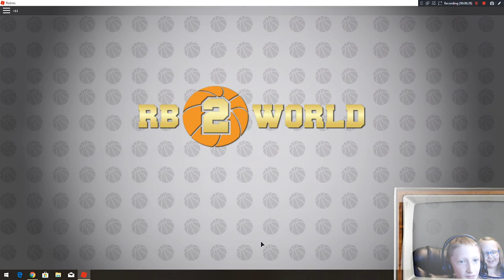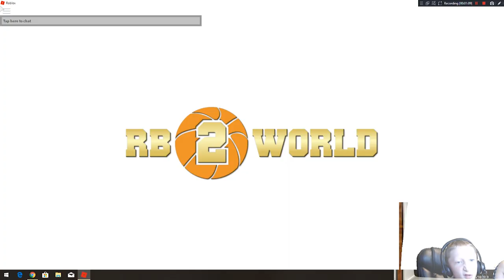Gamer : Cole Playing Roblox RB World 2 With cousin Taylor (Silly)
Gamer : Cole56772 Playing Roblox RB World 2 With cousin Taylor *Silly things they say* LMAO !!!